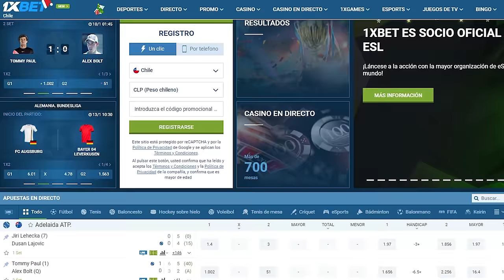LO QUE NO SE VIO DEL MOVISTAR DE JULIANNO SOSA😯🔥CON PAILITA, JORDAN 23, PABLO CHILL-E, ITHAN, Y MÁS